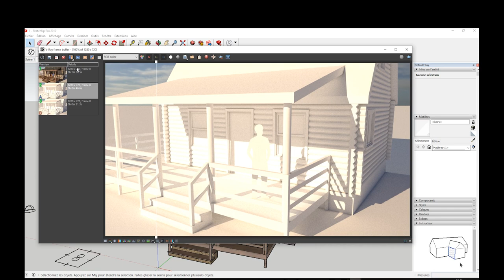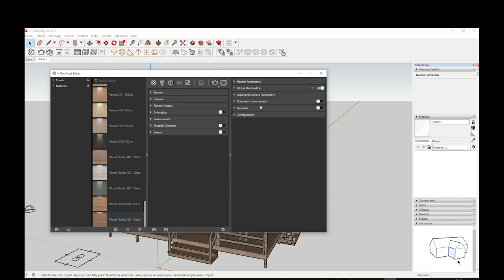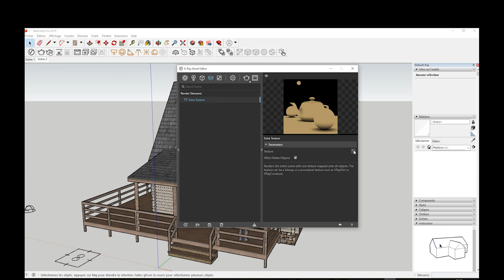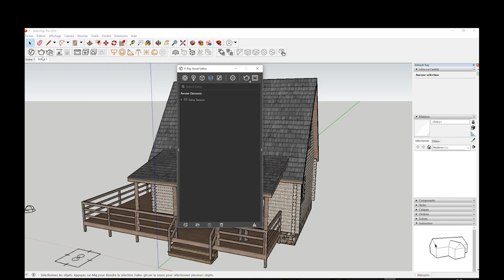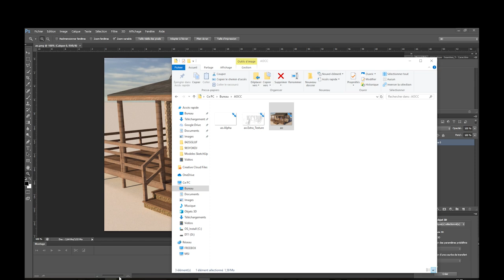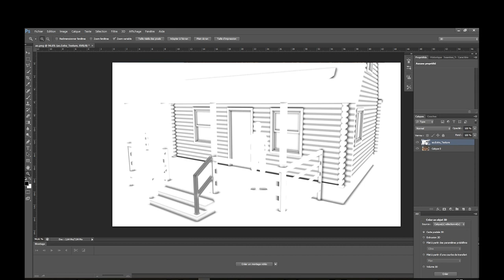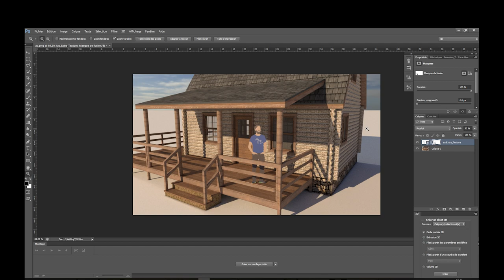TUTO VRAY/SketchUp Débutant - Ambient Occlusion - Rendre vos images plus réalistes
Dans ce tuto consacré au moteur de rendu VRAY pour SketchUp j'explique comment fonctionne l'ambient occlusion de VRAY.
2 manières, l'une rapide et automatique et la seconde plus longue mais ô combien plus paramétrable en passant par le compositing et le rendu par passes.

Merci à vous tous de me suivre !! 😍😀😂😜🙄

1. SketchUp généraliste
2. Spécialement pour les architectes et décorateurs
3. Spécialement pour les menuisiers et designers bois

💗 Pour soutenir mon travail sur TIPEEE

A bientôt !